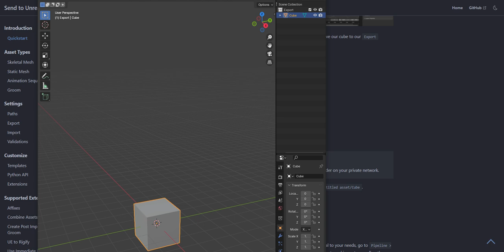Blender Addon Send to Unreal 006【Failed】Blender Pipeline Export